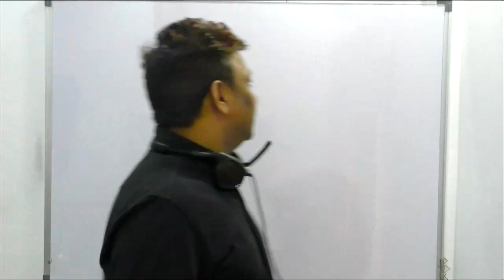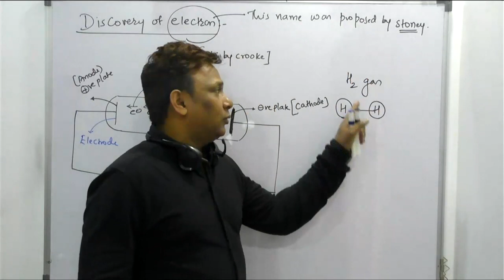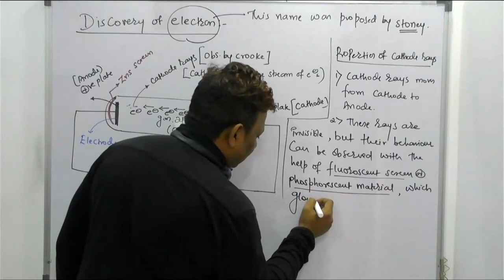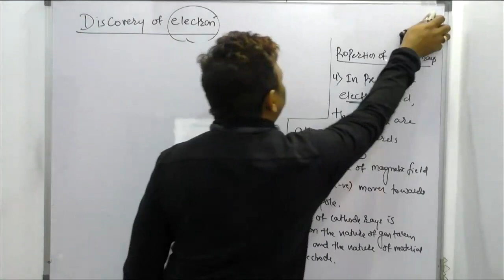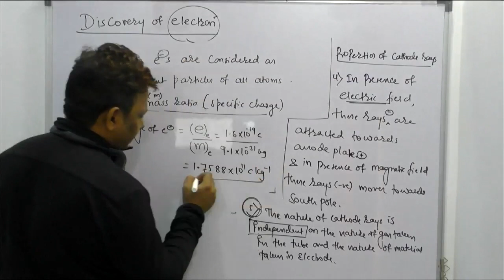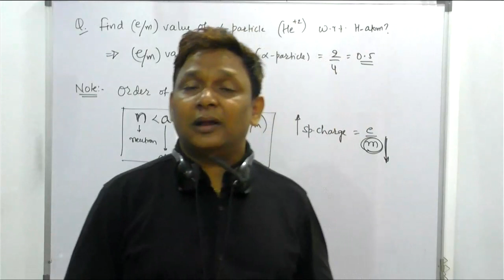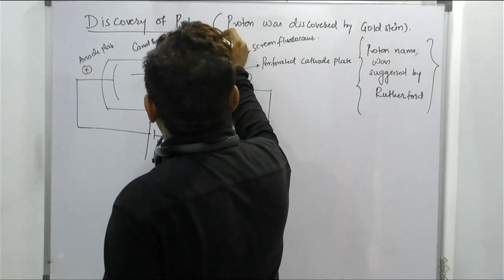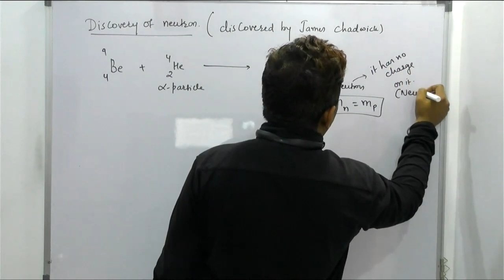Atomic Structure for Class 11 & IIT JEE NEET Discovery of Electron ,Proton,Neutron part 3